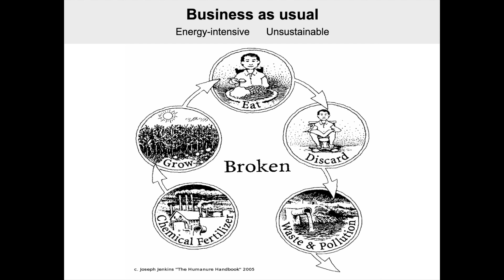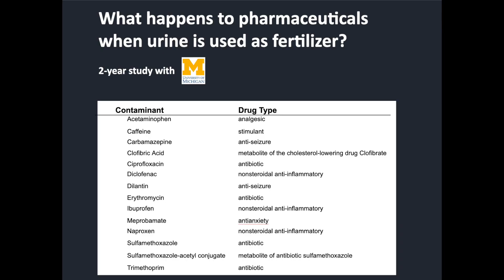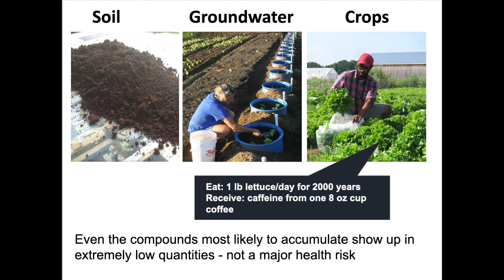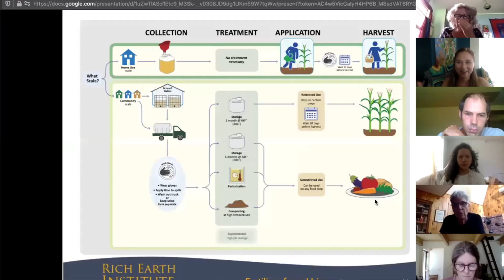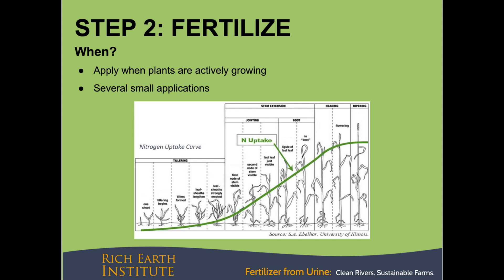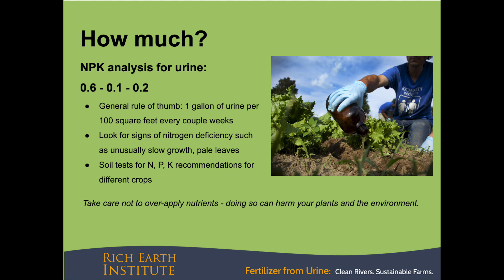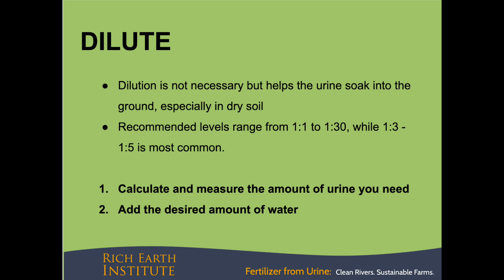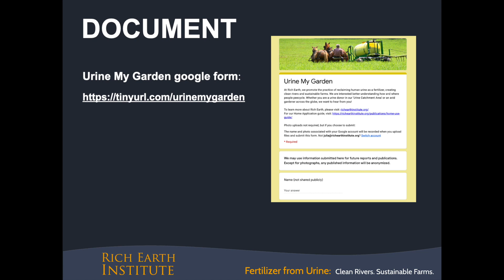Why & how to use urine fertilizer